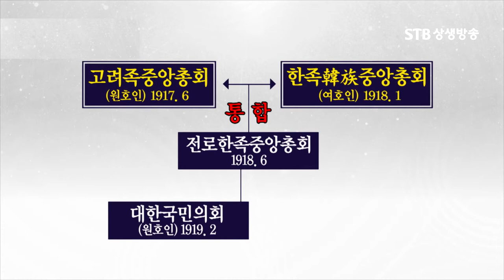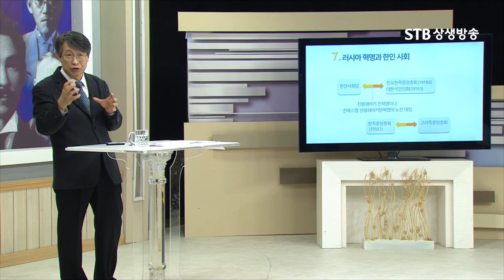러시아에도 상해임시정부같은 기구가 있었다, 러시아에서의 독립운동ㅣ대한독립운동사ㅣSTB상생방송역사